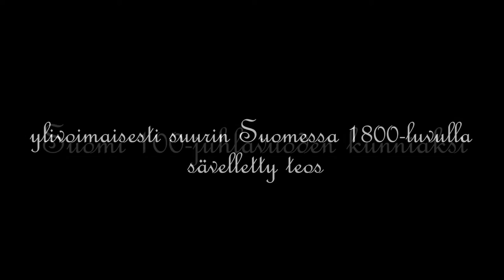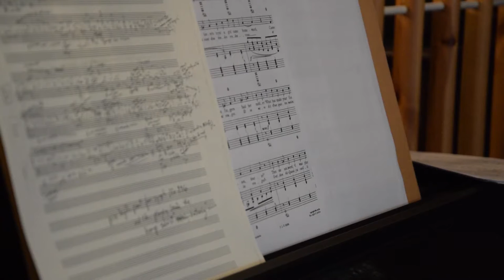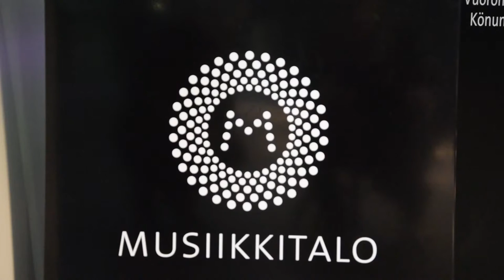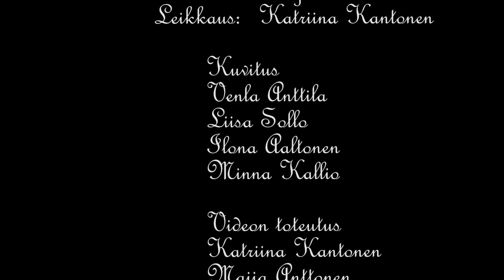Die Kalewainen in Pochjola -dokumentti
Dokumentti Die Kalewainen in Pochjola -oopperan teosta. Dokumentissa on haastateltu oopperaa toteuttavaa työryhmää, johon kuuluu mm. kapellimestari Leif Segerstam, apulaiskapellimestari Ruut Kiiski, sopraano Kaisa Ranta, kuoron valmentaja Mart Kräll, pukusuunnittelija Pirjo Liiri-Majava.